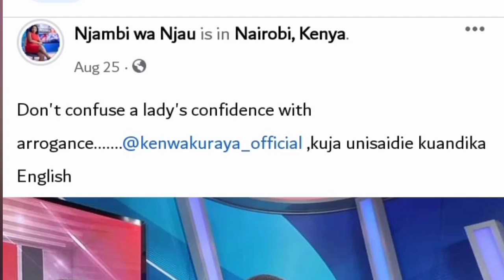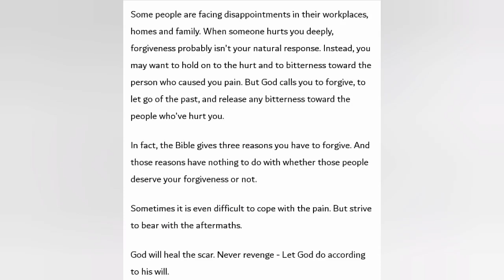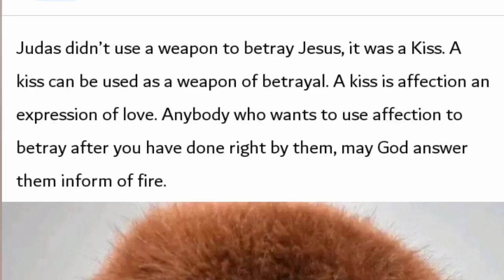HAWANYAMAZI! NJAMBI WA NJAU THUTHA WA KWANIKA MBICA YAKE NENDA-INI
Welcome to Kikuyu Community News
For all that is treading in the gikuyu community
For all your Gikuyu Celebrity Gossip
For all Gikuyu Political News
For all Gikuyu Biashara News

Catch Up with your favorite Musician, actor, investor, Tv personalities, Radio Personalities, entrepreneurs, pastors... name them all, from the Gikuyu community!!